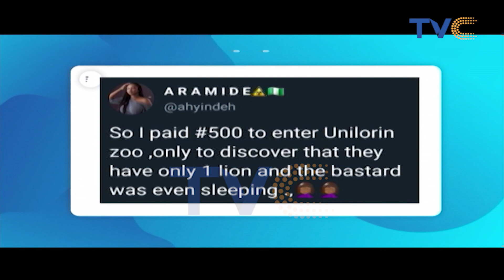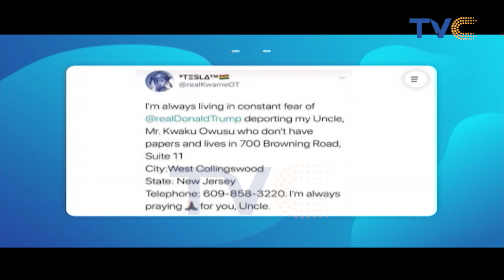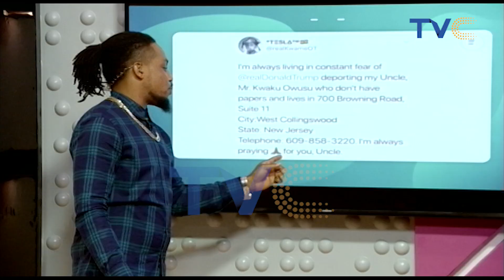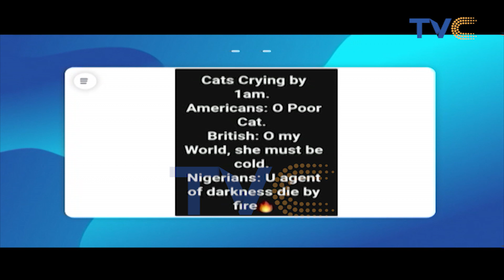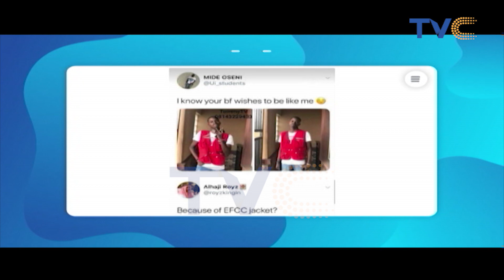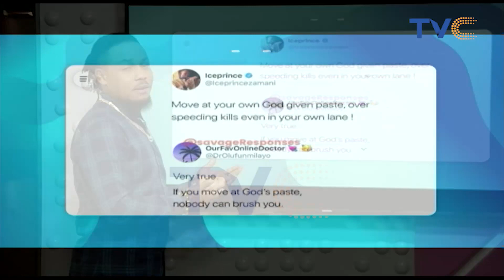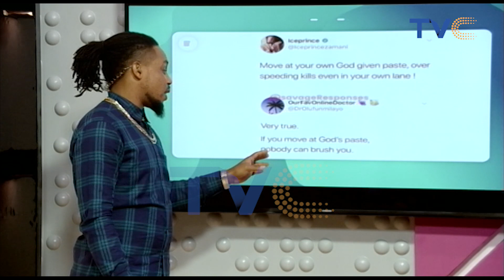Top 5: See 5 Hollywood Actors That Are Nigerians